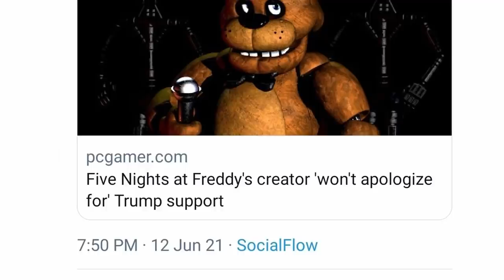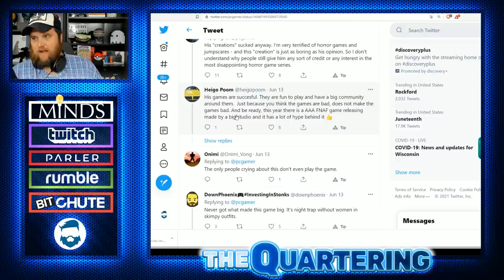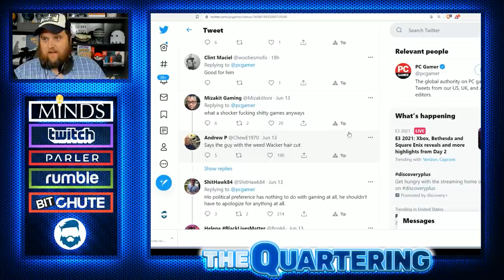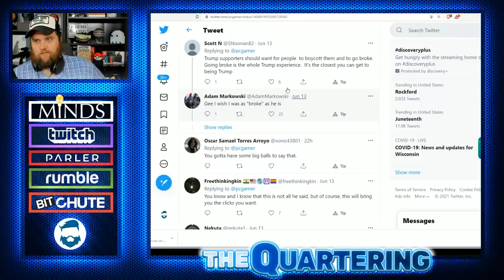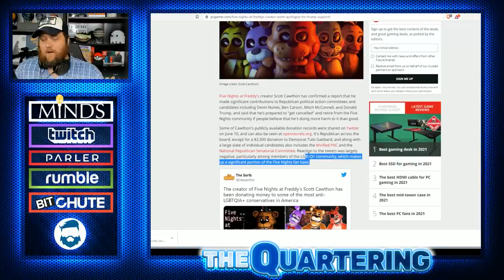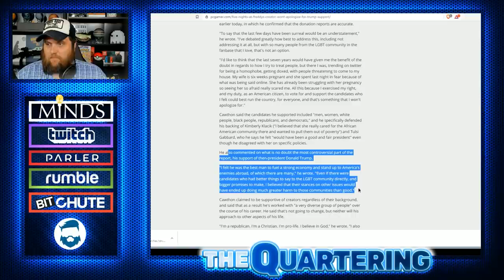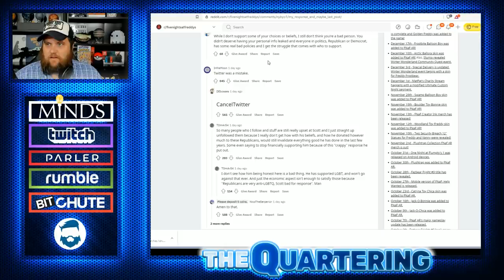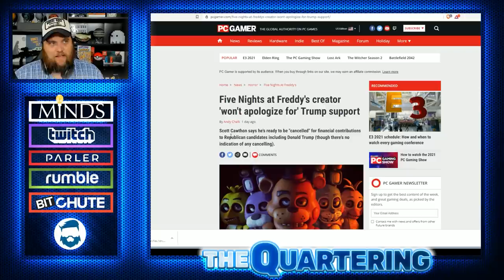Epic Win! Five Nights At Freddy's Creator REFUSES To Bend The Knee To SJW Outrage Over Trump Support